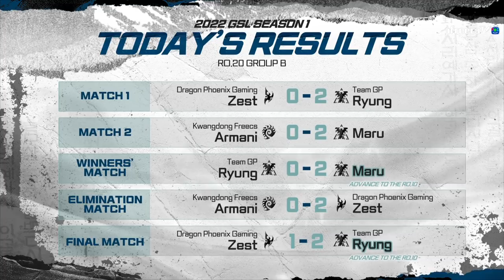[2022 GSL S1] Ro.20 Group B Match5 Ryung vs Zest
[ENG] 2022 GSL S1 Code S Ro.20 Group B
Group B: Zest, Ryung, Armani, Maru